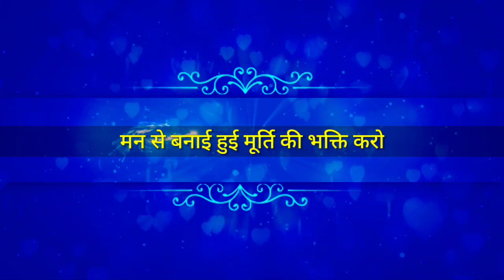मन से बनाई हुई मूर्ति की भक्ति करो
सिद्धांत सार :
विश्व के पाँचवें मूल जगद्गुरु एवं काशी विद्वत परिषत् द्वारा जगद्गुरूत्तम की उपाधि से विभूषित श्री कृपालु जी महाराज को 'सनातनवैदिकधर्मप्रतिष्ठापन सत्सम्प्रदाय परमाचार्य' की उपाधि से भी अलंकृत किया गया है। इस दृष्टि से श्री महाराज जी के श्रीमुख से निकले दिव्य श्रीवचन ही वास्तविक सनातन वैदिक धर्म के उद्घोषक हैं। श्री महाराज जी ने हम कलियुगी जीवों के कल्याणार्थ समस्त वेद शास्त्रों का सार अपने दिव्य प्रवचनों में अत्यंत सरल एवं रोचक शैली में प्रस्तुत किया है। इस प्रवचन श्रृंखला में श्री महाराज जी के अलौकिक प्रवचनों के अति विशिष्ट अंश प्रस्तुत किये जा रहे हैं।